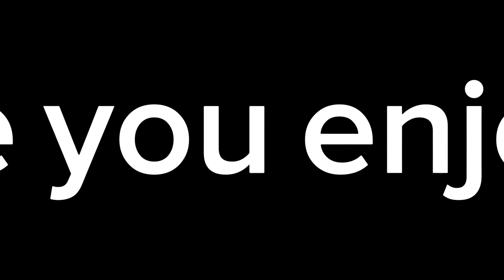100 megalophobia images with unnerving music